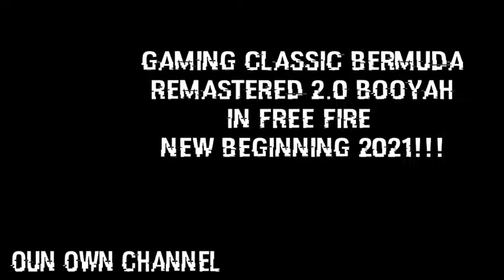Gaming Classic Bermuda Remastered 2.0 Booyah In Free Fire New Beginning 2021!!!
Gaming Free Fire Classic Bermuda Remastered 2.0 Booyah!!!
New & Best 2021!!!
Best Gaming With This Squad!!!
Latest Version Free Fire New Beginning!!!
Most Fearless Gaming!!